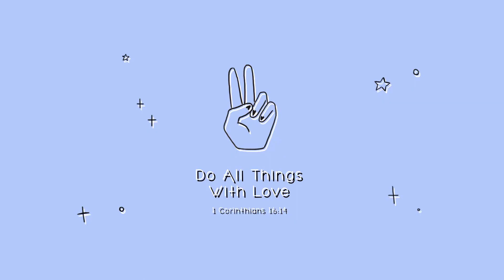KARD - ‘YOU IN ME’ MV Reaction- - ♥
My reaction to KARD - YOU IN ME. What an amazing comeback ♥

✖️ORIGINAL VIDEO

If there are any problems concerning the original content of the videos I used, please private message me!